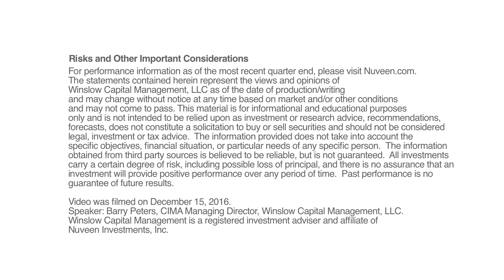Corporate Video Services | Minneapolis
Featured is a recent corporate video we produced for Winslow Capital.

At New World Productions, we provide corporate video services that deliver the increasing need in today's world to communicate directly with your customers. Annual Reports, Corporate Reviews,
Corporate Brand and Identity Videos. With video we help organizations get the results they want. Whether it’s increasing sales, training employees, launching a new product or service, we deliver messages and images that make an impact.

In business for 25 years, we’ve worked with everyone from start-ups to Fortune 500 companies to develop marketing strategies and content, and then produce powerful deliverables with video. New World Productions creates clear, persuasive and potent messages and enhances them with bold eye-catching imagery. The results brand companies, move products and increase revenue.